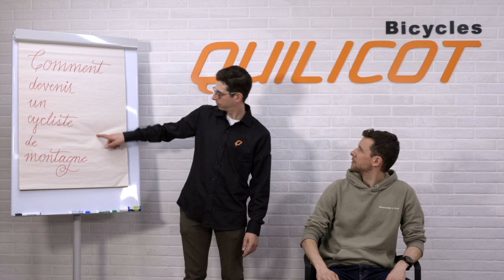Etre un "vrai" cycliste de montagne 😜